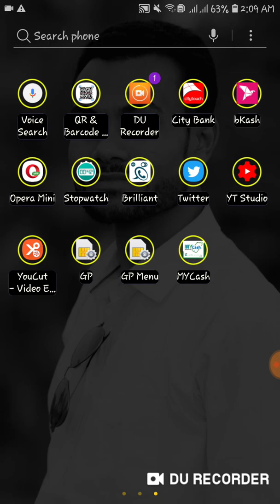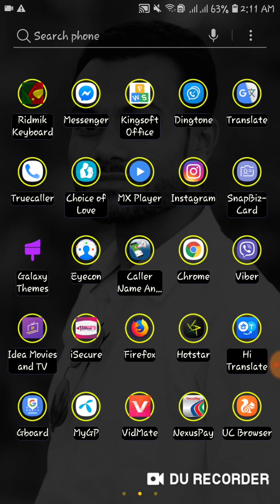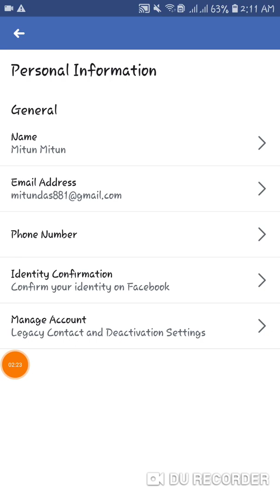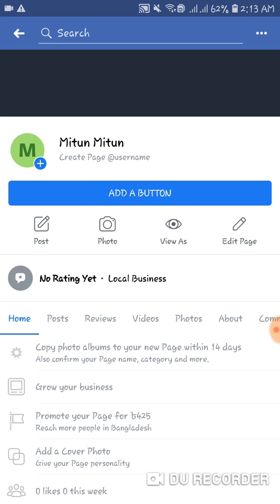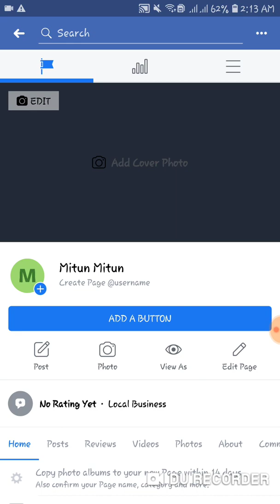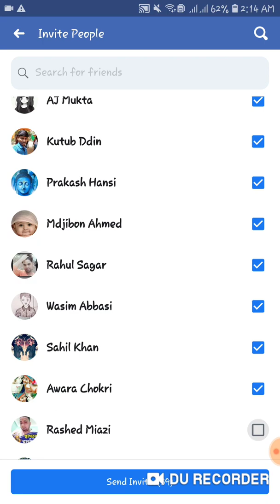ফেইসবুক প্রোফাইল কে কি ভাবে পেজে কনভার্ট করবেন।How to convert a Facebook profile to a page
আপনার হাতের স্মার্টফোন দিয়ে, ফেইসবুক প্রোফাইল কে কি ভাবে পেজে কনভার্ট করবেন এই ভিডিও টা দেখুন।।।How to convert a Facebook profile to a page